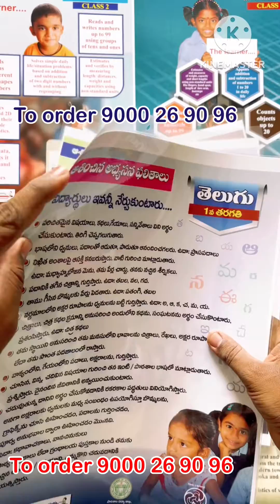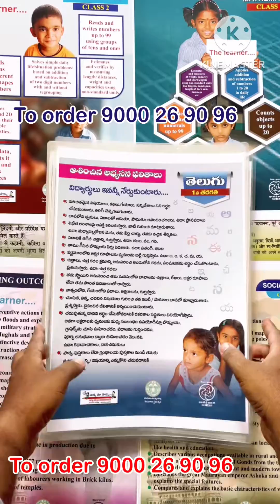Learning Outcomes Posters || A3 size laminated cards || FLN || 9000269096